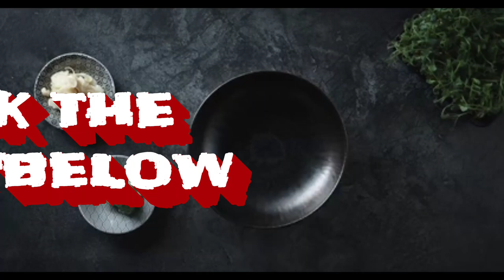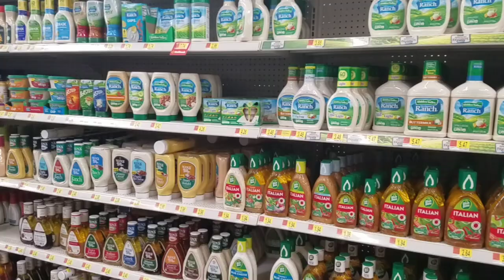How to sell food from home | Georgia Cottage Food Business | Profitable Small Food Business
Want to start a food business from home and make money? In Georgia, you can make as much as you want! but there are a few steps.
If you have questions and need one on one consulting one hour call WITH Damian schedule one
Do you sell food online? Or need discounts for shipping? FREE 30 Day trial: Shipstation
Professional Food packaging Done for you: